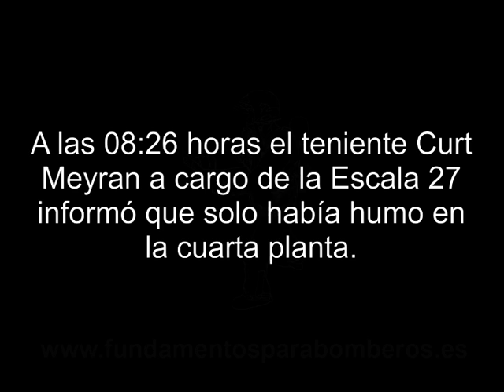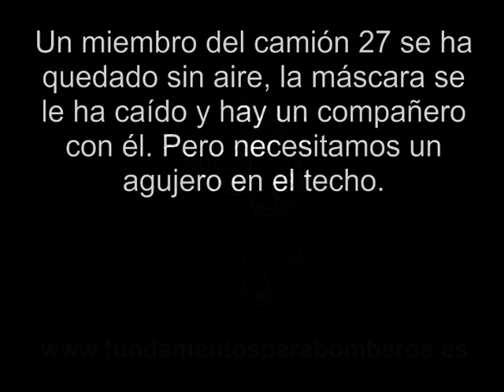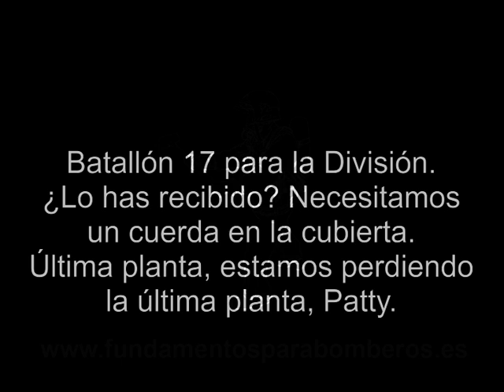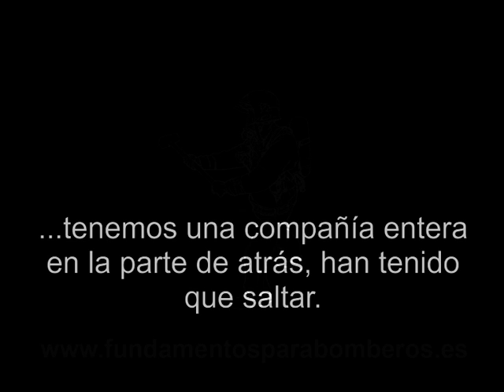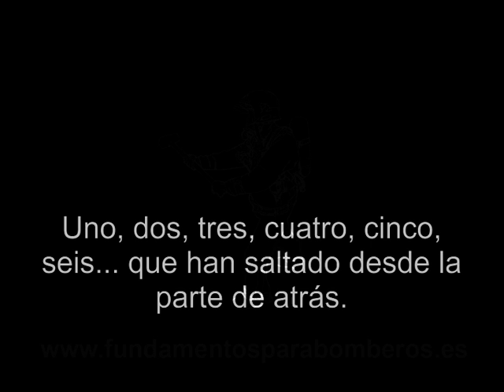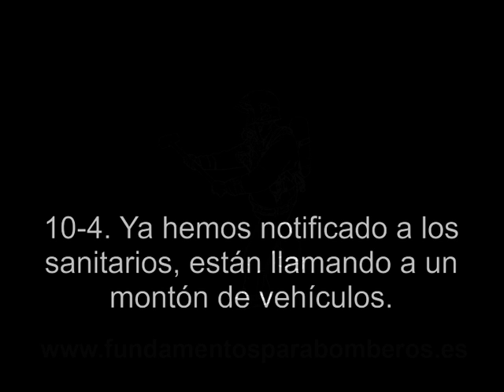Blacksunday - Transcripción de las comunicaciones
El 23 de enero de 2005 se produjo un incendio en el barrio del Bronx de Nueva York. Las condiciones del incendio, que en principio parecían controladas, empeoraron rápidamente atrapando a varios bomberos en la cuarta planta del edificio, obligandoles a decidir entre saltar al vacio o morir abrasados. Este video recoge las comunicaciones en los momentos críticos de la intervención y su transcripción es español.